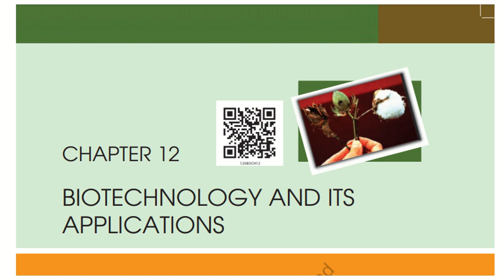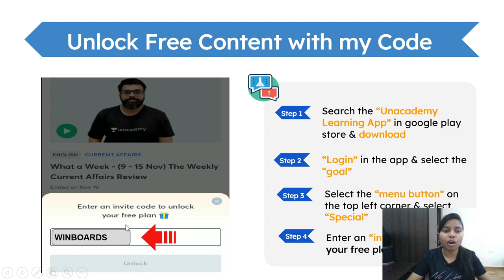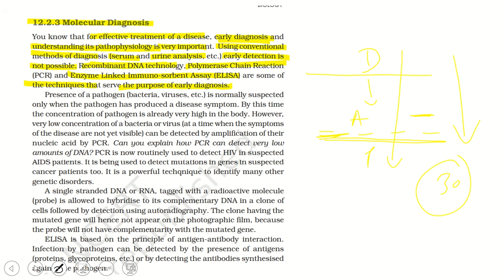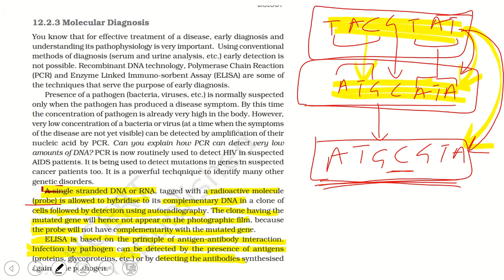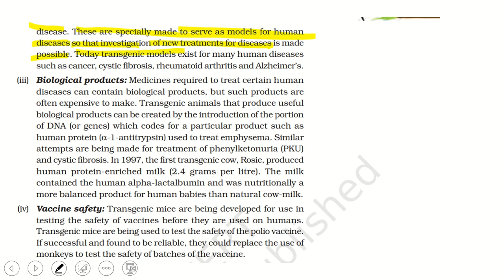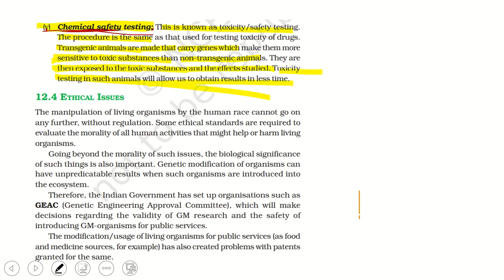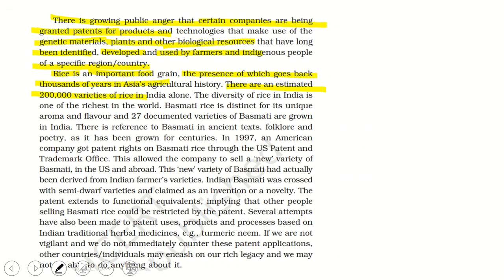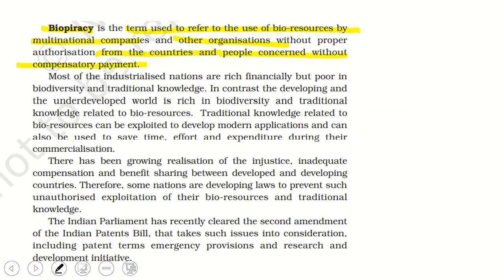NEET 2021 Biology Biotechnology and its application Class 12 NCERT Explanation for BOARDS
Unlock complete FREE LIVE classes and FREE Test

Why Unacademy PLUS:
1. Learn from the best educators
2. Interact with the best educators in real-time
3. Get specialized doubt solving sessions
4. Access unlimited courses by getting just one subscription